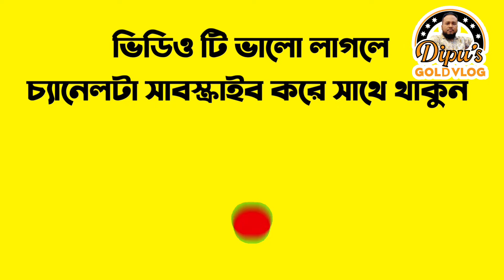Gold Necklace New Designs 2023 Very Light Weight / Gold Necklace Designs Pictures New Designs 2023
Gold Necklace New Designs 2023 Very Light Weight / সোনার ৫ আনা হতে নেকলেস / gold necklace jewellery

Beautiful Gold Set New Latest Designs New Designs 2023
2023 New light weight gold necklace designs | Latest gold necklaces | Gold Necklaces
gold necklace design | real gold necklaces | latest gold jewelry
কিস্তিতে সোনার ৮ আনা হতে নেকলেস /gold necklace
সোনার ৫ আনা হতে নেকলেস কিনুন /gold necklace
latest gold bridal set 2023/ New bridal set for light weight#gold # necklace gold
সোনার আগডুম নেকলেস মিলন জুয়েলার্স/gold Necklace
১ ভরির কম ওজনের গলার কাঁটা নেকলেস /gold necklace jewellery
২ আনা সোনার পাইপ সহ হাফ নেকলেস /gold necklace
Gold के सभी Jewellery की Designs With Weight & Price / Earrings Necklace Mangalsutra Designs
very light weight gold necklace sets | New light wt Necklace set designs | gold
RS Brothers Chandanagar Lightweight necklaces designs with weight & price | gold necklaces designs
সোনার নেকলেস

২ আনা থেকে দাম সহ সোনার নেকলেস |
সোনার ৪ আনা হতে নেকলেস | Gold Neckl
Gold necklace designs with weight and
Gold Bracelet Light Weight | ১ আনা
সোনার ২ আনা হতে নেকলেস
সোনার ৩ আনা হতে নেকলেস পাপড়ি
Latest light weight necklace design
Latest Gold Necklace Set Design
আট আনা থেকে দশ আনা ওজনের গলার
রুপার ব্রেসলেটের ডিজাইন ২০২২ সালের
সোনার ১ আনা ৩ রতি হতে নেকলেস পাপড়ি
10 May 2023
1 Gram Latest Light Weight Necklace

new necklace design 2023
new gold necklace designs 2023
light weight gold necklace
necklace designs
light weight necklace designs in gold
gold necklace designs 2023
latest necklace design 2023
nakles new design
gold necklace
new dizain necklace 2023
new nakles dizain 2023
gold necklace design
joroa necklace designs
gold necklace designs pictures 2023
gold necklace designs pictures simple
gold necklace new model
nakles dizain
necklace designs gold new model 2023
necklace new design 2023
necklace set design
nekles har gold new design 2023
new design necklace
new gold chain design 2023
new gold jewellery design 2023
new necklace design
short necklace designs in gold
simple gold necklace
10 gram gold long necklace
10 gram gold necklace new design
10 gram necklace
15 gram gold necklace designs with pr...
3 gm gold necklace
bridal gold necklace designs
choker gold necklace designs
design chain
fancy necklace
golar choker design
gold chain with pendant designs for w...
gold choker
gold choker set
gold haar design
gold har
gold long chain designs
gold necklace light weight
gold necklace new designs
gold necklace set
gold necklace with price 2023
gold new necklace design.
gold simple necklace
harer design
heavy necklace designs in gold
kolkata gold jewellery design
latest gold necklace designs 2023
light weight gold choker
light weight gold choker necklace with...
light weight gold necklace designs pict...
light weight rani haar
light weight sitahar design
long gold necklace design
long necklace gold
mini necklace designs in gold
my gold jewellery collection
nakles new design gold
necklace designs new
necklace designs new model 2023
necklace ka design
necklace light weight gold
necklace new model
new gold design
new haram designs in gold 2023
new jewellery design 2023
new locket design 2023
silver necklace designs
নুপুরের ডিজাইন 2023
নেকলেস
ডিজাইন
সোনার হালকা ওজনের নেকলেস
হালকা ওজনের সোনার নেকলেস
৮ আনার নেকলেস

dubai necklace designs gold
gold earrings designs new model 2023
gold necklace
gold pendant designs light weight
necklace designs
necklace set design
design chain
dubai gold necklace design
gold necklace designs with price
nakles new design
necklace designs 2023
necklace designs in gold
gold necklace new design
gold necklace design pictures
gold necklace designs with weight
light weight gold necklace designs
new gold necklace design
gold necklace design for women